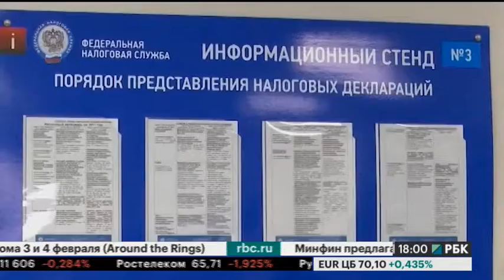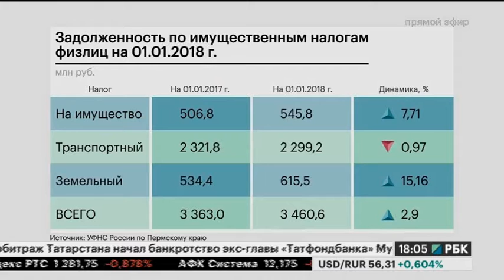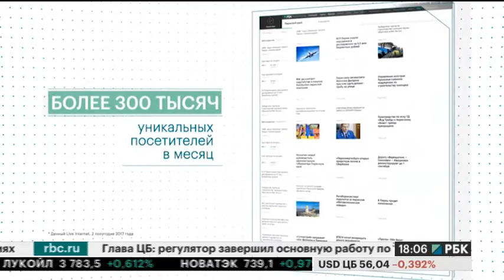НОВОСТИ ПРИКАМЬЯ 02.02.18 18-00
Темы выпуска:
- Арбитраж 14 марта рассмотрит иск края к ФАС.
- Пермская компания Гет-Нэт не будет делать упор на майнерские мощности.
- В Прикамье спишут «безнадежные долги» на сумму более полутора миллиардов рублей.